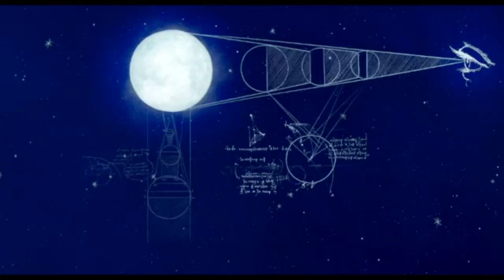the inventor 2023